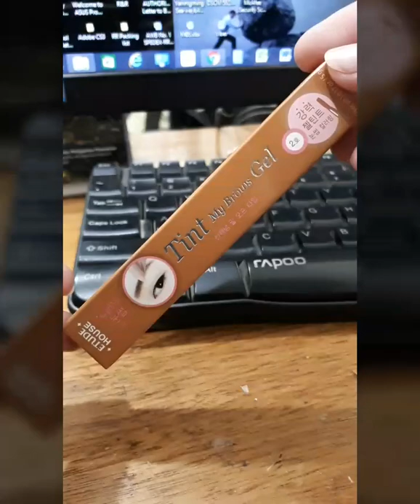Tint My Brows Gel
Char char lang after work. 😀

Kilay is Life! 😉